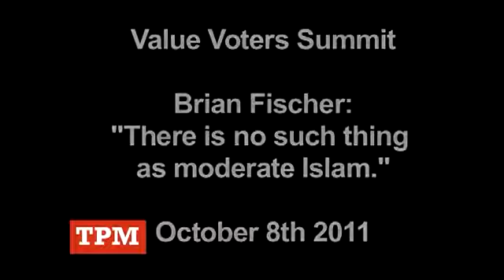Islam Is The Biggest Threat To Our National Security B. Fischer Message Of Quran Kill Non-Muslims.